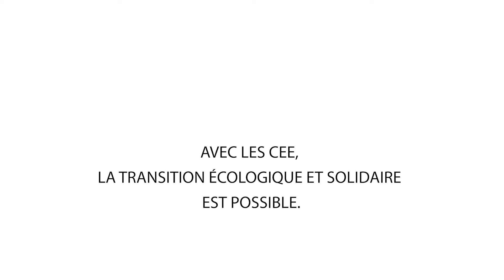Avec les CEE, la transition écologique et solidaire est possible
SKETCH présenté lors de la Journée technique Certificats d'économies d'énergie du 12 décembre 2019 organisée par l'ATEE avec la DGEC - MTES et l'ADEME